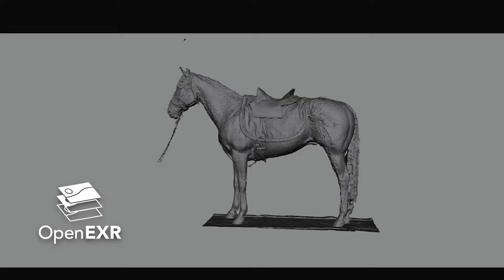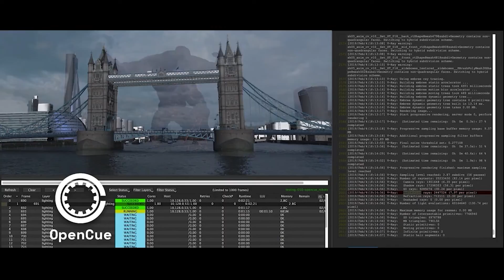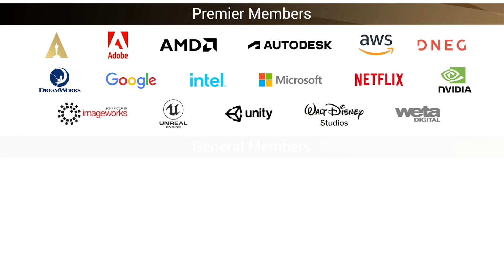Academy Software Foundation - Universe 2022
How open source software powers modern filmmaking with GitHub through the Academy Software Foundation.

Thanks!